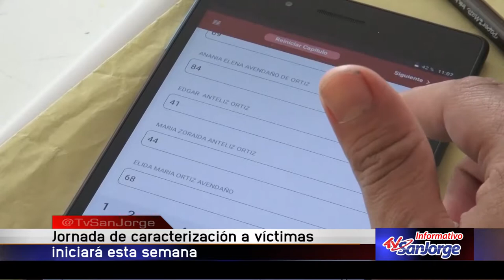Jornada de caracterización a víctimas iniciará esta semana